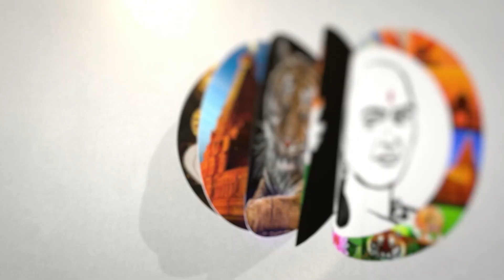தமிழகம் தான் முன்னோடி ..! ஐ.பெரியசாமி பளீச்..! | I.Periyasamy Latest pressmeet | Dmk | Mkstalin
சாணக்யா!